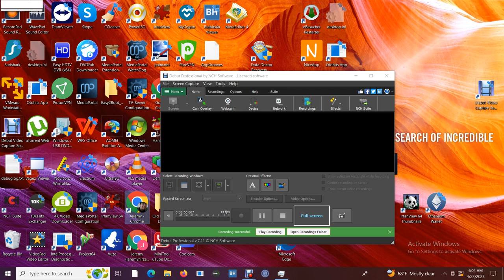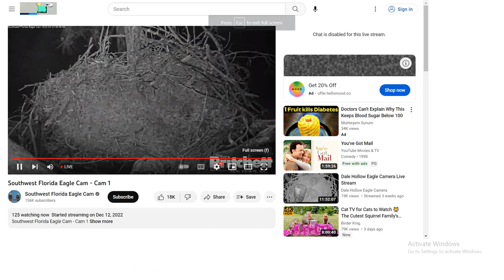SWFL Bald Eagles 04/23/2023 05:25